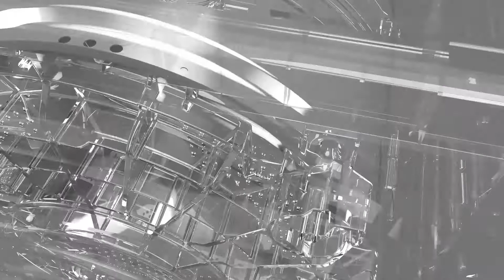Panasonic SMART Hygiene Washer with Superior Washing Performance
Smart Sensors intelligently detect your laundry conditions and adjust the washing patterns according to the washing needs, providing optimal washing performance.